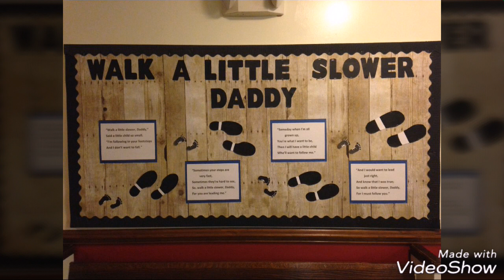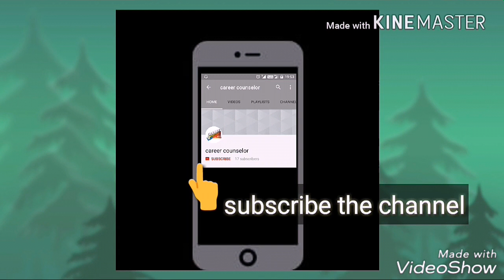Father's day school display board ideas || Father's day notice board ideas for school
Father's day Bulletin Board Ideas

Father's day bulletin board decorations ideas

Father's day DIY bulletin board decorating ideas

Father's day Awesome Bulletin Boards to Try in Your Classroom

Father's day Bulletin Board Ideas for Your Classroom

Father's day Back to school bulletin board for school

Father's day An Easy Way to Layer Borders on Your Classroom Bulletin Boards

Father's day Walls and Teacher Bulletin Board Ideas

Father's day Ideas and Thoughts School Display

Images at download from google.
Select one image and i will make tutorial..

Decoration Ideas